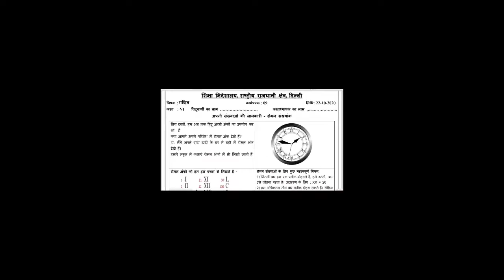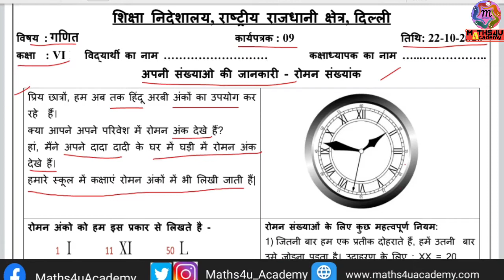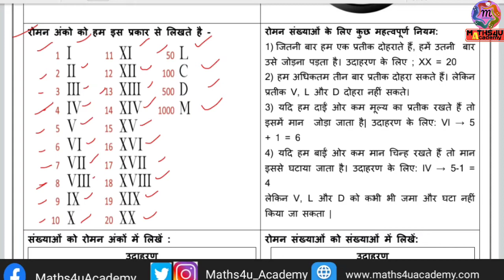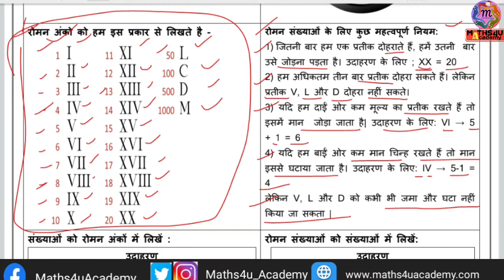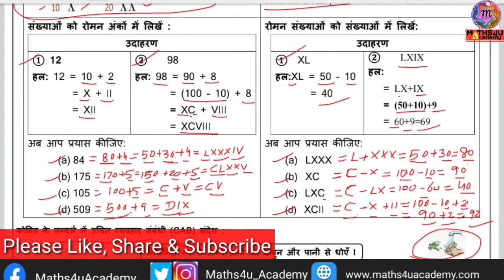Class 6 Maths worksheet 09 | Doe Worksheet 22/10/2020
All Classes Worksheet
Delhi Schools Worksheet
Delhi Govt. Worksheet

Doe Delhi शिक्षा निदेशालय द्वारा चलाई जा रही ऑनलाइन Classes के लिए दी जा रही worksheet (गतिविधिया) आप नीचे गिये गए लिंक से date wise डाउनलोड कर सकते हो।